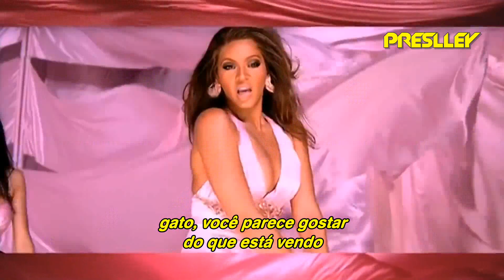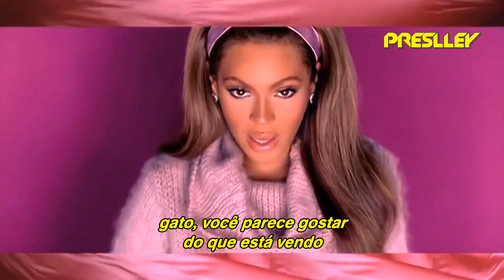Beyoncé, Slim Thug & Bun B - Check On It (Legendado / Tradução)